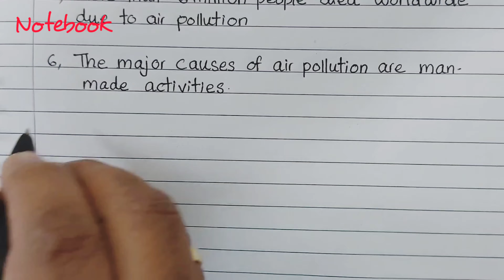Essay on air pollution || Essay on air pollution in English|| 10 Lines on air pollution in english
Essay on air pollution,
Essay om air pollution in English,
Essay writing on air pollution in english,
Air pollution essay in english,
How to write essay on air pollution,
10 lines on air pollution,
Report writing on air pollution,
Air pollution causes and effects,
paragraph writing on air pollution,
short essay on air pollution,